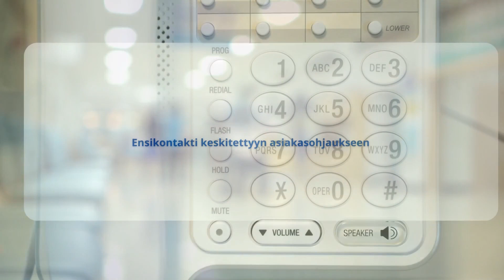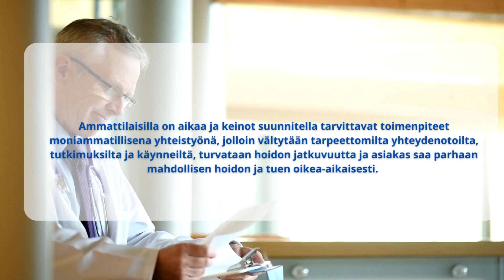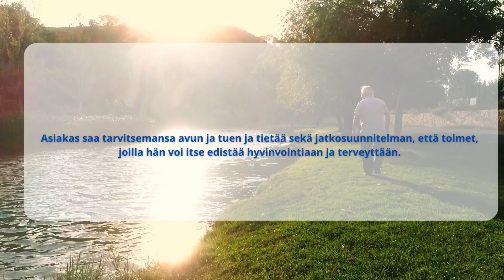Kiireettömän hoidon virtausmalli - Kymenlaakson hyvinvointialue